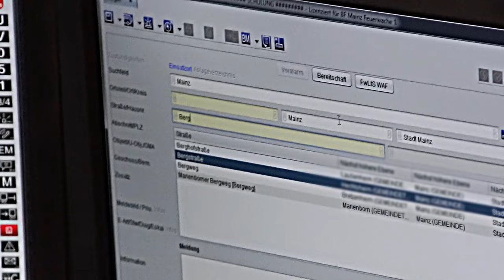112 Bretzenheim - Folge 3 - Der Alarm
In der dritten Folge zeigen wir euch, wie die Freiwillige Feuerwehr alarmiert wird und was passiert bis die Feuerwehr bei euch ist.

Die Videoreihe "112 Bretzenheim" ist für unsere Kinder und Jugendfeuerwehr entstanden um das Interesse an der Feuerwehr zu stärken und auch in Zeiten der Pandemie zu zeigen, dass es uns noch gibt.